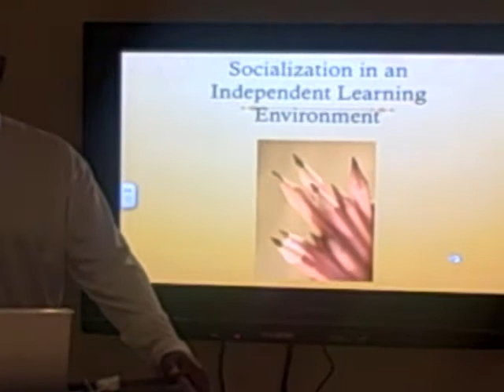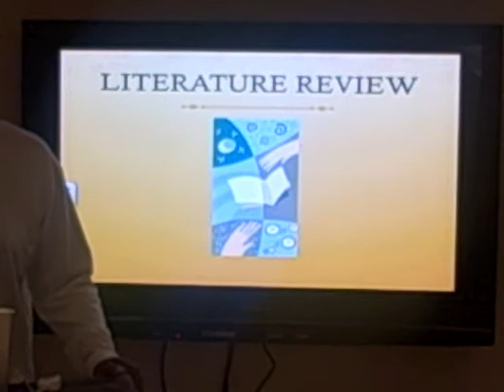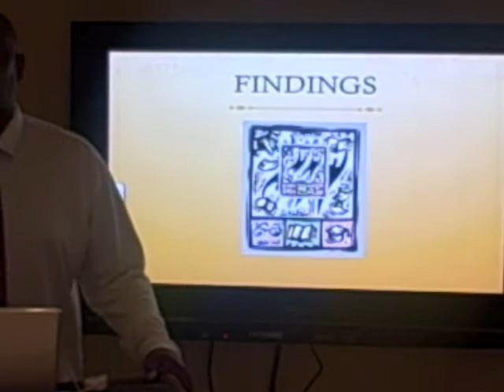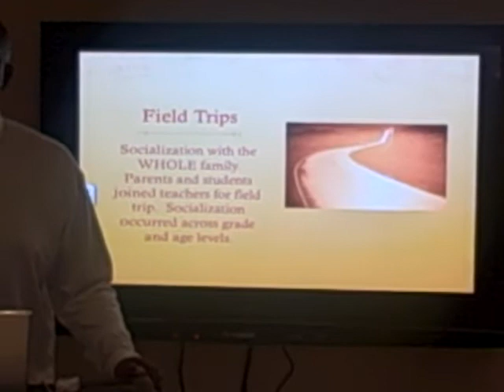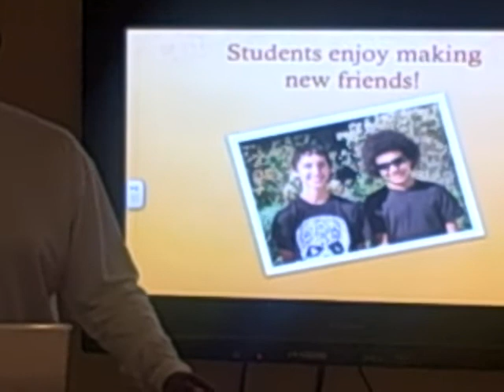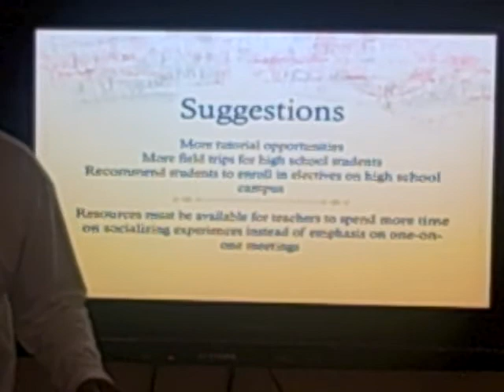Michael Thompson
Research Project:
Socialization in the Independent Learning Environment

(I attached a separate Power Point document to the doc sharing to better view my slides.  I am still technically challenged!)